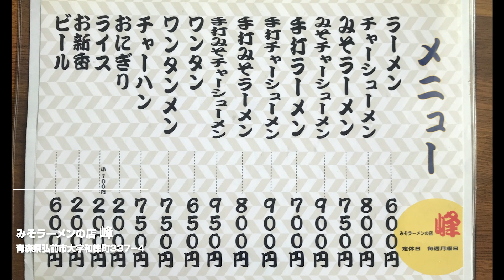みそラーメンの店「峰」（手打ちみそラーメン）| Miso ramen shop "Mine" （Handmade Miso Ramen） | 味噌拉面店“峰”（手工味噌拉面）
手打ちみそラーメン（800円）| みそラーメンの店「 峰」
青森県弘前市大字和徳町３３７−４
弘前市で有名なみそラーメンといえば「中みそ」が有名ですが、峰のみそラーメンは昔ながらの味をまもり続けた人気店。熱々のみそラーメンを食べてみてください。
手打ちがおすすめ、チャーシューがとても美味しいので「手打ちみそチャーシュー麺」を食べてみて欲しい。
手工味噌拉面（800日元）| 味噌拉面店“峰”
在弘前市说到有名的味噌拉面，大家一般都会想到“中味噌”，然而，峰的味噌拉面也是以味道长期获得顾客喜爱的有名店铺。敬请品尝热腾腾的味噌拉面。
推荐手工面，叉烧十分美味，希望您品尝一下“手工味噌叉烧拉面”。
Handmade Miso Ramen (¥800) | Miso ramen shop "Mine"
While "Nakamiso" is a famous type of miso ramen in Hirosaki city, Mine is a popular ramen shop that continues to offer old-fashioned miso ramen. Please try the hot miso ramen.
We want you to try the "Miso Chashu Handmade Ramen" (noodles with roasted pork fillet) because we recommend the handmade noodles and delicious chashu.